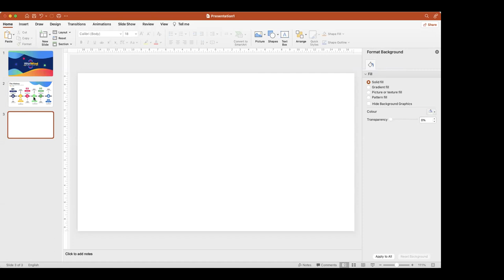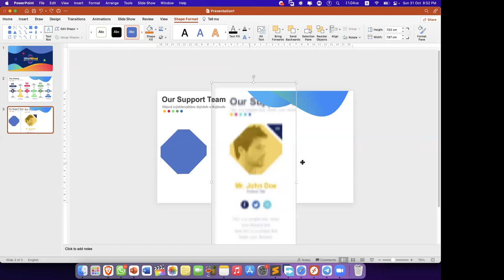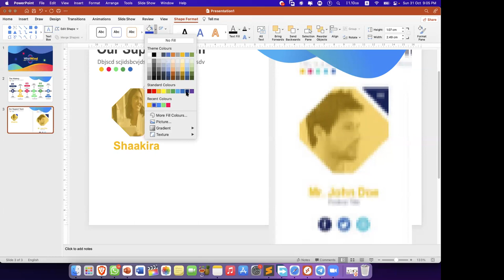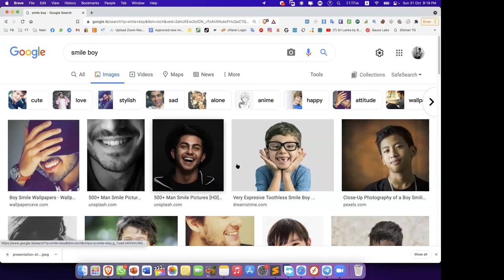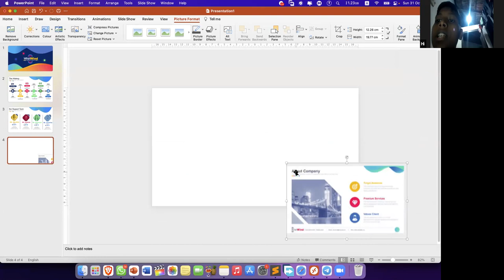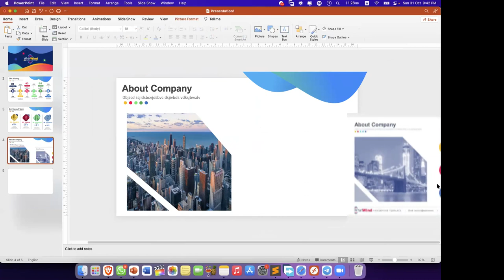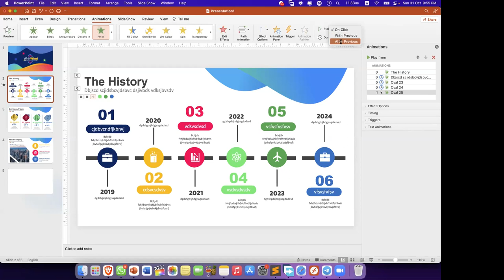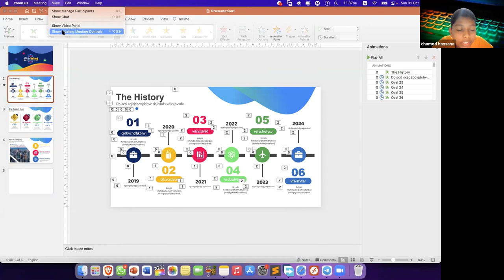17. පරිගණක පාඨමාලාව 2021 10 31 දින පාඩම